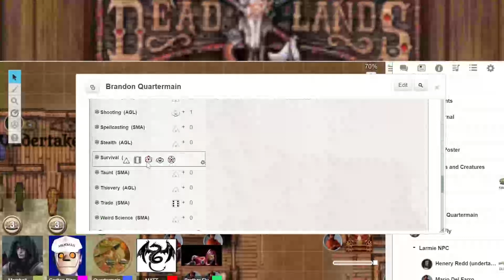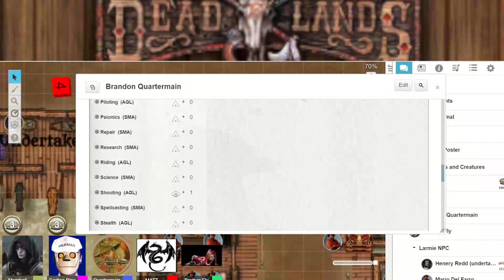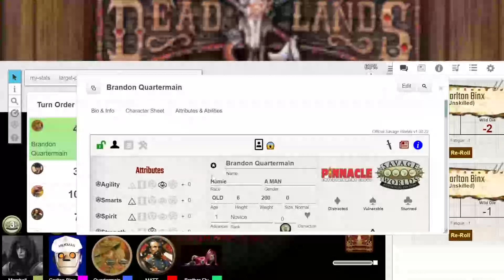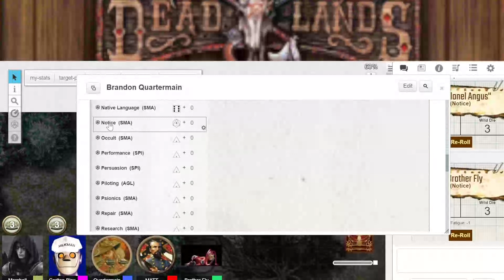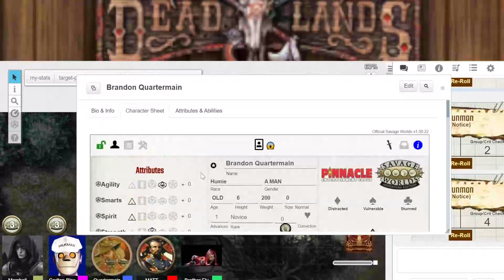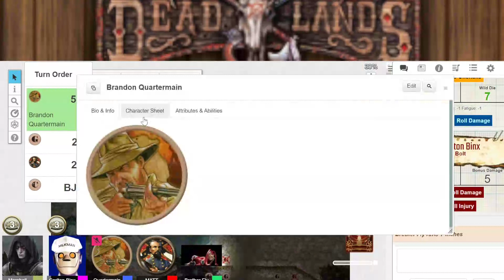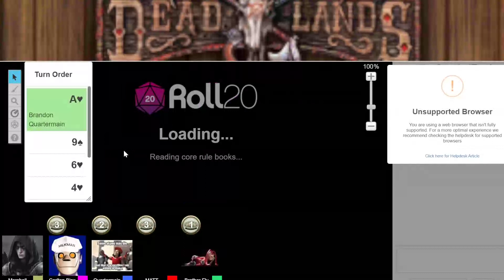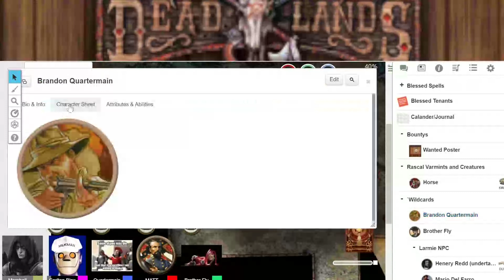Deadlands Homebrew Episode 6: The Krayt Dragon Saga Retold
Sixth Recorded Segment of Deadlands Reloaded

DM- Ryan
Brandon- Stephen
Colonel Angus- Matt
Carlton- Jimbo
Brother Fly- Eric